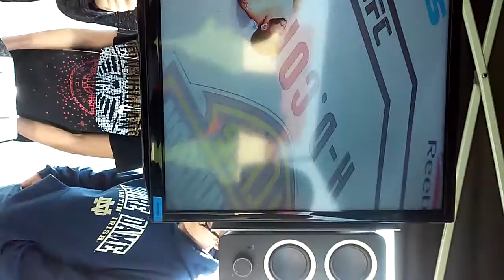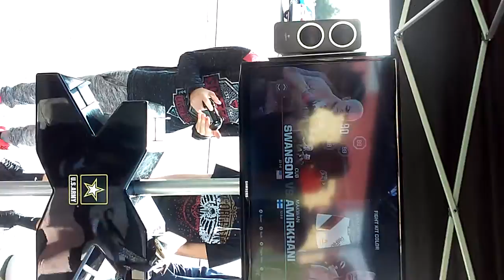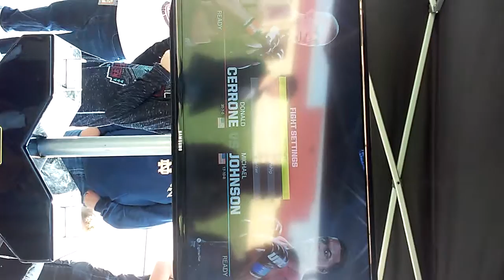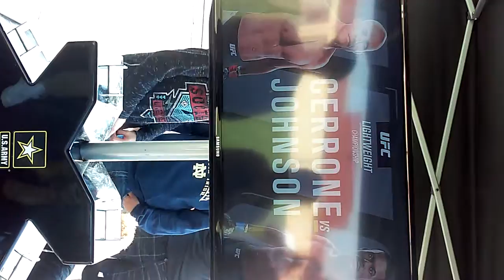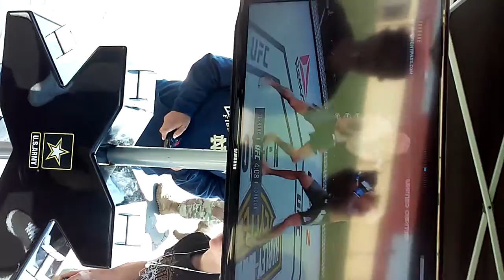I GOT WHOOPED!!! [UFC]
Thanks for watchin' eryday you guys!